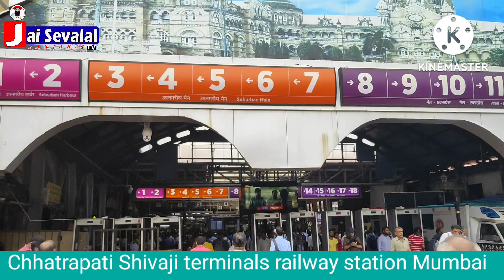Chhatrapati Shivaji terminal Railway station Mumbai Reporter Prakash Rathod